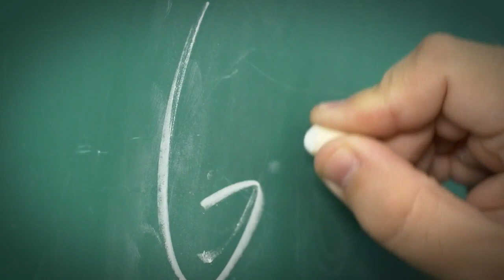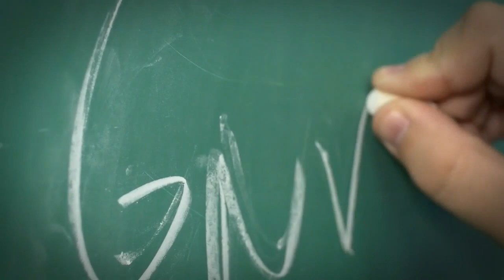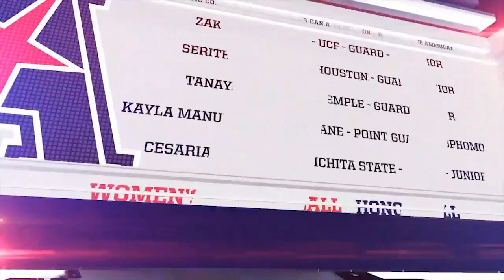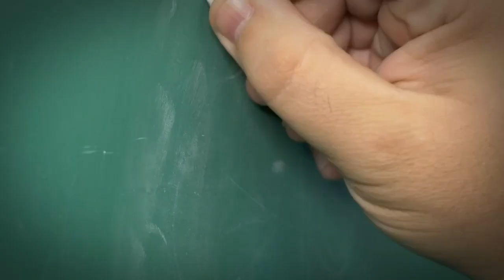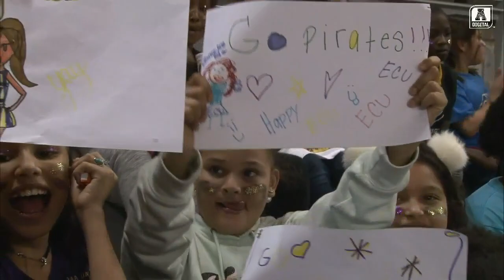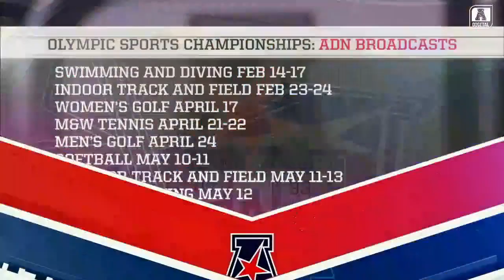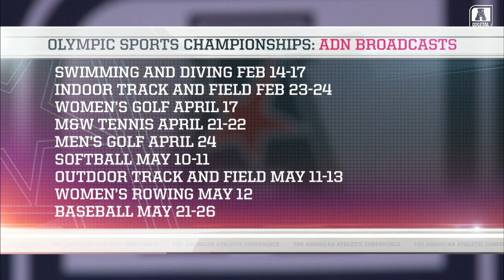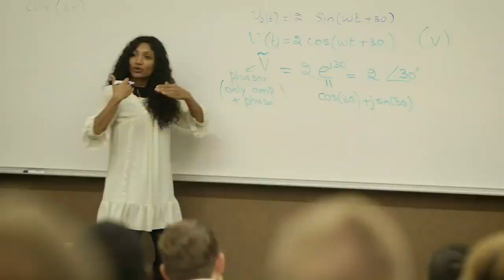Women's Basketball: Wichita State at ECU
ECU hosts Wichita State in an American Athletic Conference women's basketball game.